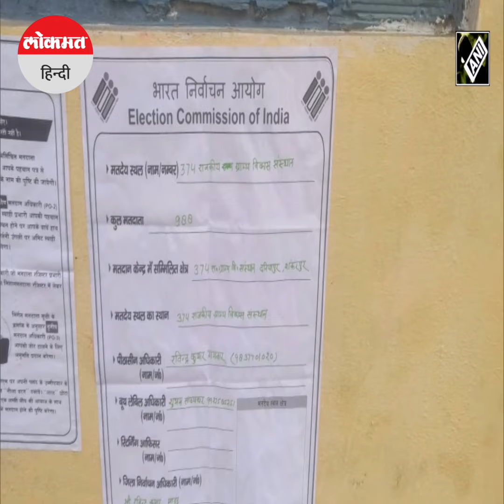UP By Election Results: Mainpuri और Rampur में BJP को झटका, डिंपल यादव बढ़त की ओर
उत्तर प्रदेश की मैनपुरी लोकसभा सीट से लोकसभा उपचुनाव लड़ रहीं डिंपल यादव बंपर जीत की ओर बढ़ रही हैं। मुलायम सिंह यादव के निधन के बाद खाली हुई सीट पर भाजपा ने अखिलेश यादव और डिंपल को घेरने में कोई कसर नहीं छोड़ी थी। लेकिन तीन चरणों की मतगणना के बाद सपा उम्मीदवार डिंपल भाजपा के रघुराज शाक्य से लगभग 15 हाजार से ज्यादा वोटों से लगातार बढ़त बनाए हुए हैं। मैनपुरी के अलावा रामपुर विधानसभा सीट पर भी उपचुनाव हो रहे हैं। यहां सपा के उम्मीदवार आसिम राजा ने शुरुआत में पिछड़ने के बाद मामूली बढ़त बनाई है। बता दें कि रामपुर सदर विधानसभा में 33 फीसदी मतदान हुआ था। आजम खान की विधानसभा सदस्यता रद्द होने के बाद यहां उपचुनाव हुआ था।